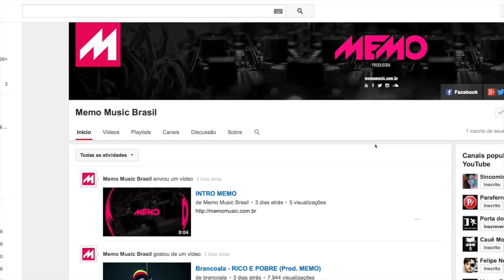Brancoala - NOVA PRODUTORA MUSICAL!! UHUUU \o/